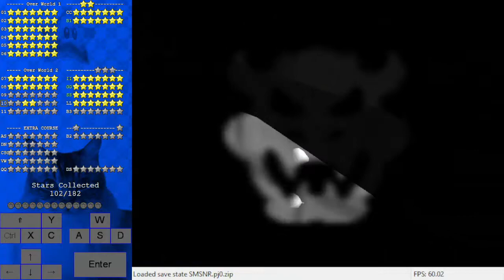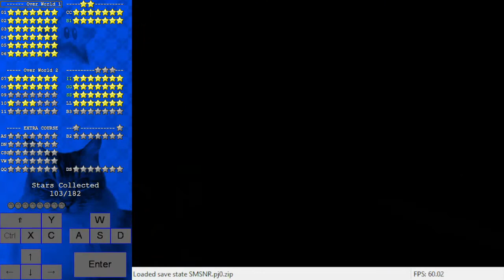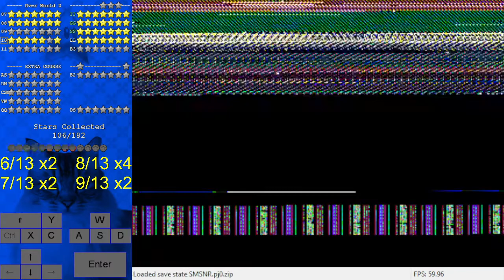SezNative Reminiscence: Course 10 Obsolete Observatory [savestateless]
0:00 Wreckage of the Island
6:25 Rotate Rotate Rotating
21:38 Orbit Around the Tower
25:29 Goomba's Lonely House
31:01 Observatory Shellrace
34:56 100 Coins
47:54 Journey to the Stars

Absolute pain. This game got splitted and added to both kaizo hack sheets, so now I had to come back. This level seemed like the most viable one I had left, but it was a massive pain already. The koopa race was already hell and the other stars were challenging as well, but reds was obviously the by far worst. The beginning is very tedious and you have like no routing options to do the hard part early. The only thing you could do is getting the red I got first last, but that seemed way too risky.
I changed my route very slightly, so I the 8/13 and 9/13 would be swapped pretty much. My worst death was in that retryable room, right next to the 10th red, but I am already glad I never died to the very end at least, but still those chokes sucked, since the final 3 coins are all in the same place, so these deaths were worse than they might seem. I was really unmotivated, but somehow I got the star first try during this session.